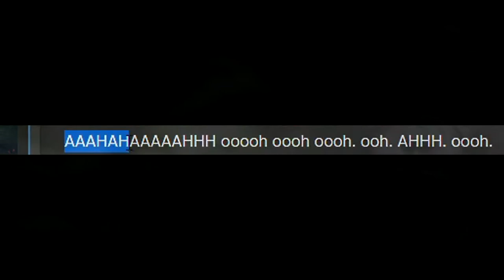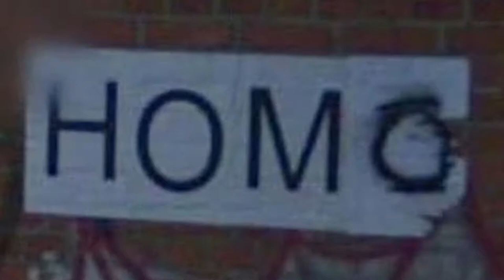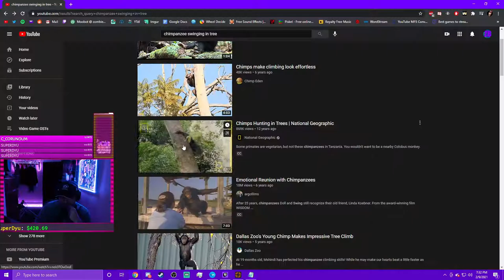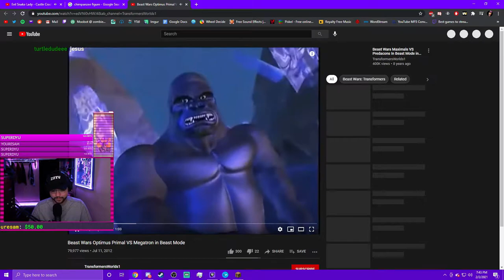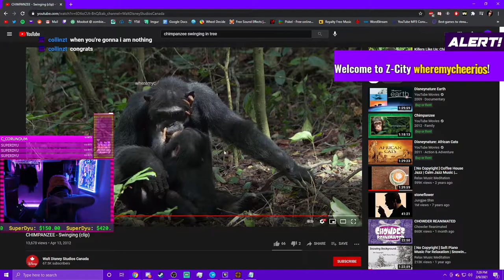Streamer PROVES his IQ is 6 digits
Nah but for real though this here is none other than The Clip Highlights from February! Please enjoy and KEEP CLIPPING!